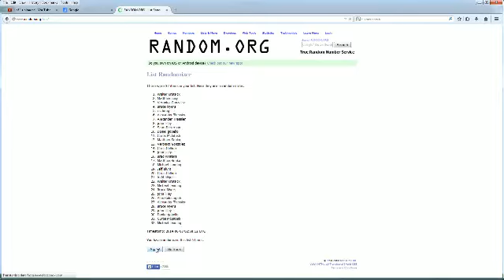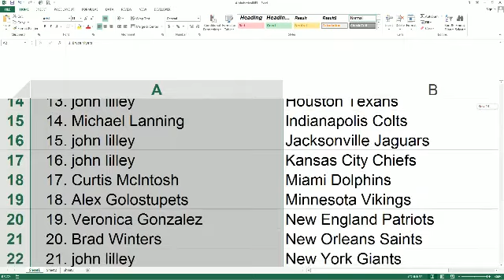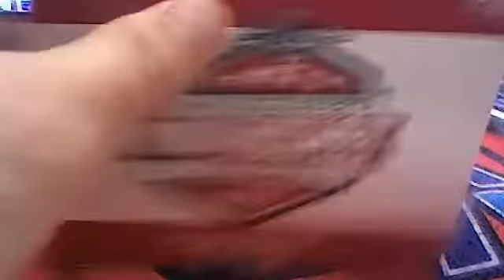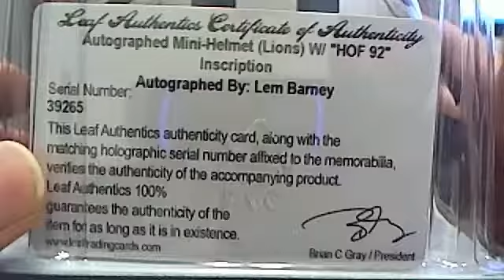2014 Leaf Mini Helmet Box 2